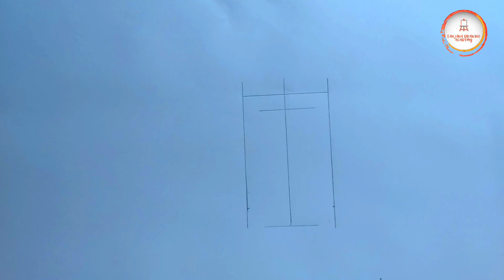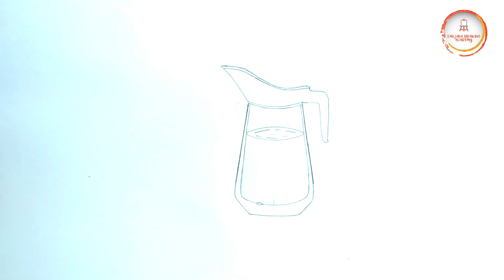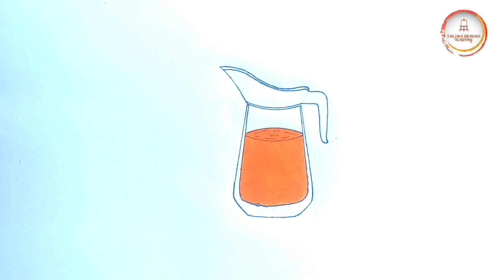Easy Jug Drawing || How to Draw Jug Step by Step for Beginners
Hello guys 🙂

About this video - in this video we taught you how to draw Jug easy step. Jug Drawing Step by Step || How to Draw Jug || Jug Drawing Color.

Drawing Tree l How to draw Tree step by step (very easy) l Easy Drawing Tutorial

Easy Drawing Heron Bird | How to Draw Heron Bird Step by Step for Beginners | Easy Drawing Tutorial

How to draw Jackfruit step by step (very easy) l l Easy Drawing Tutorial l l Art video

How to draw Dragonfly step by step (very easy) l Easy Drawing Tutorial l Easy Drawing Foring